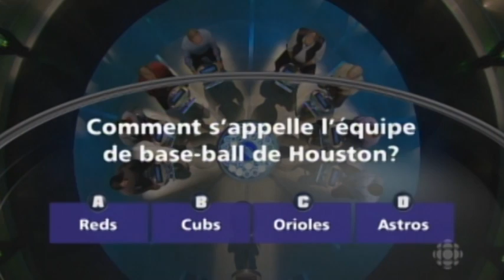Ma participation à l'émission Paquet Voleur